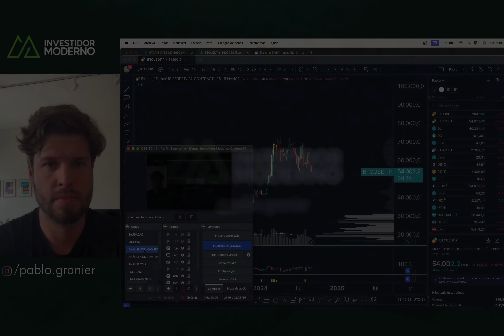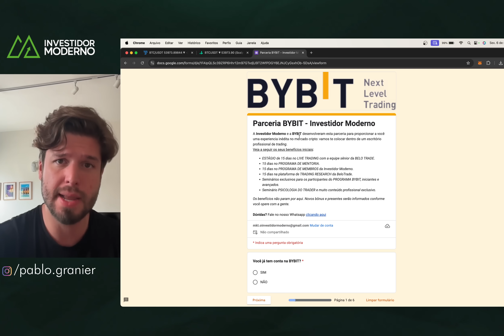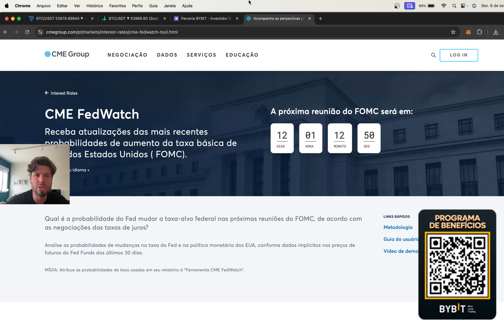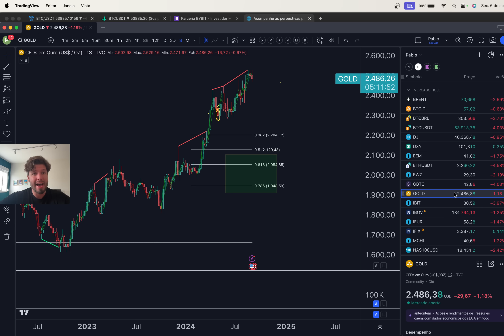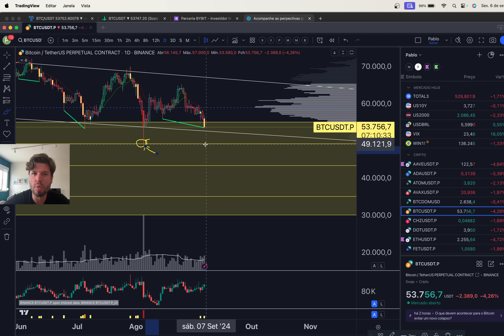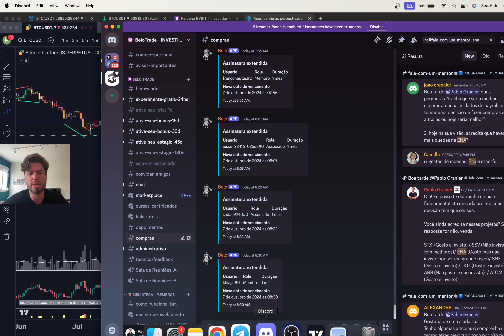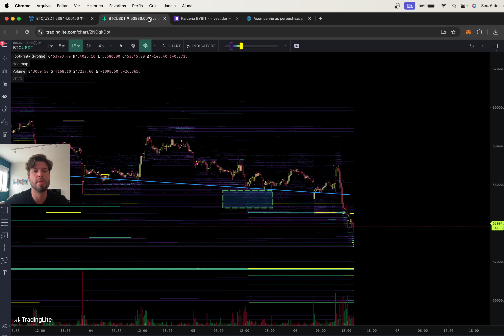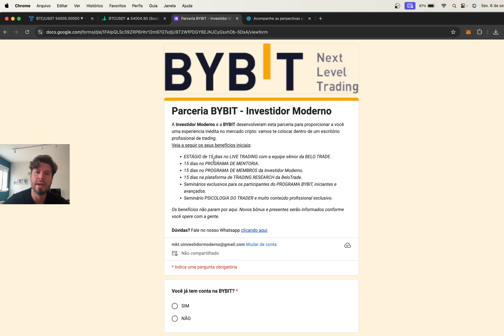BITCOIN DUMP 53K: NOVO APOCALIPSE? + NÃO TÁ FÁCIL PARA NINGUÉM - Análise Técnica/Sentimento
00:00 Saudações!
00:00 Considerações iniciais
00:00 Análise Técnica
00:00 Análise de sentimento
00:00 Ordens das Baleias
00:00 Considerações finais